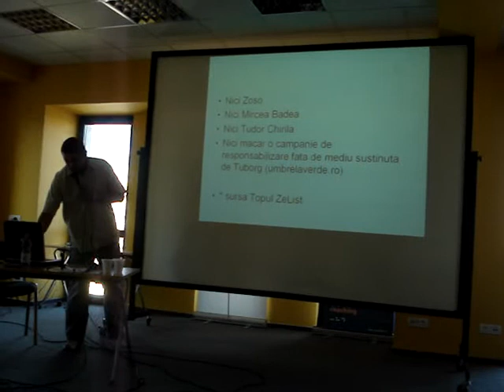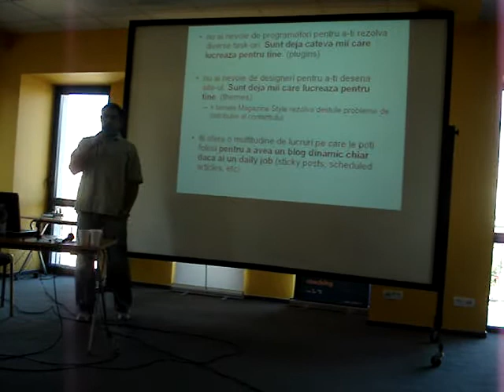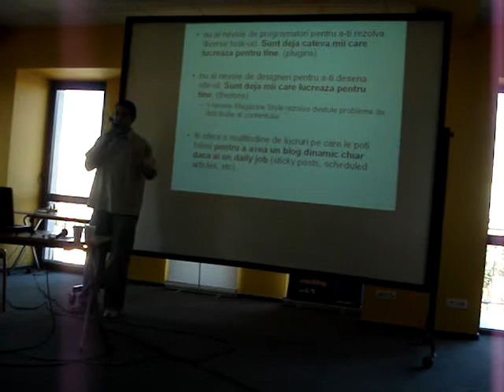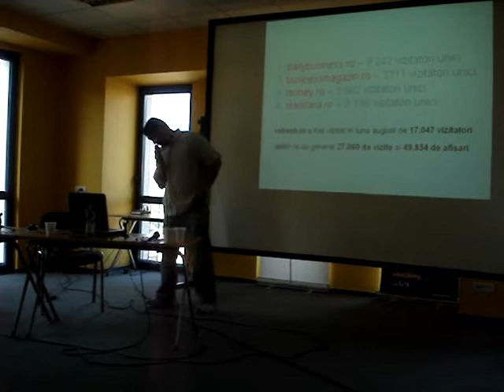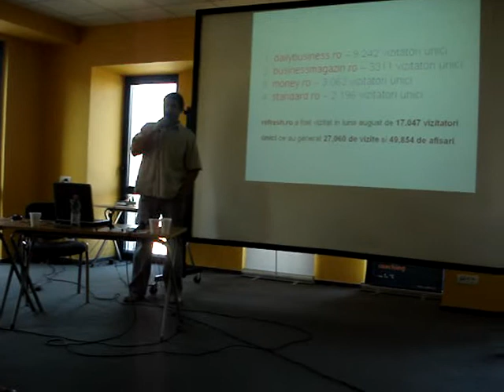Costin COCIOABA - Wordcamp Romania (2009.09.16, Codecs)